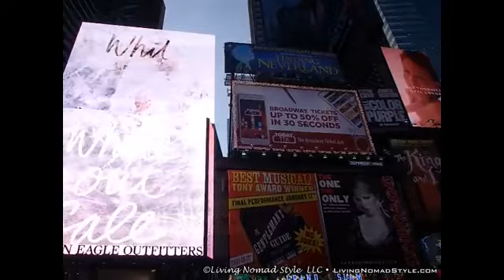Times Square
360 degree turn to show Times Square.